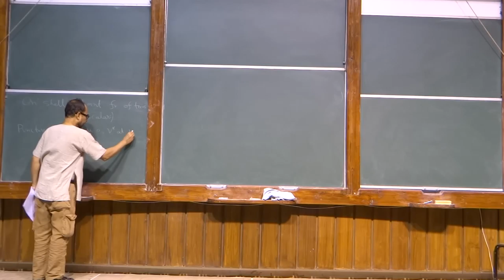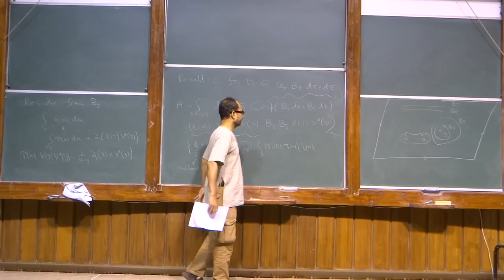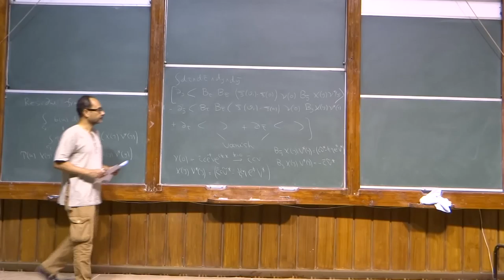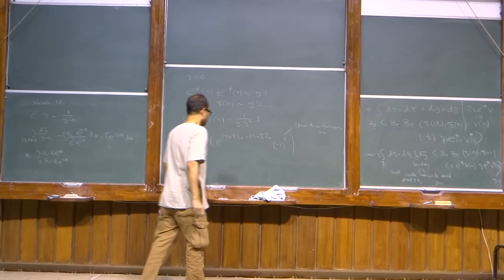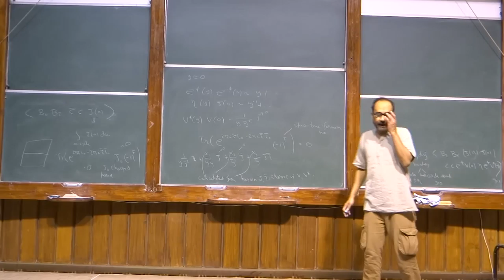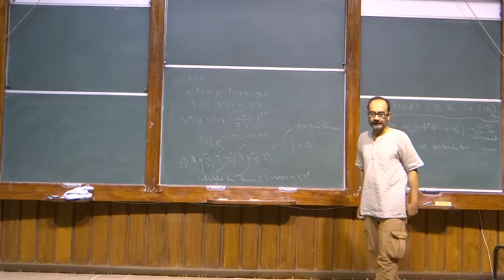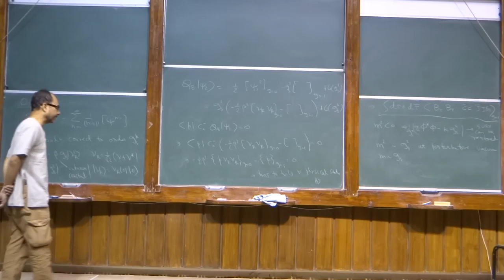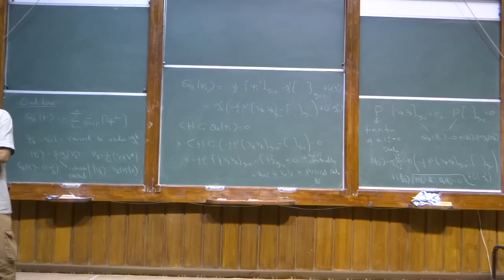Superstring perturbation theory lecture 32